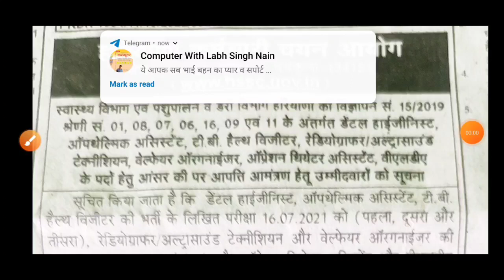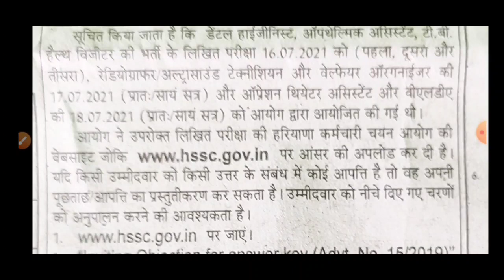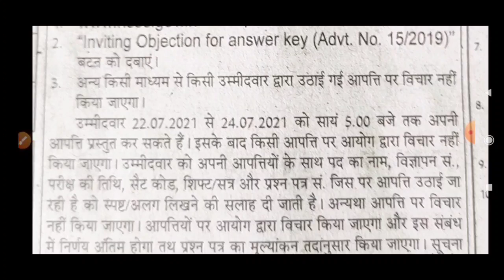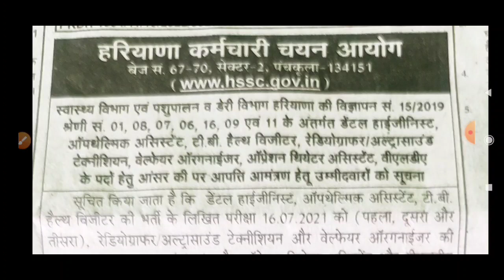Hssc Answer key | Inviting Objection Advt 15/2019 | Hssc Latest update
Hello Guys